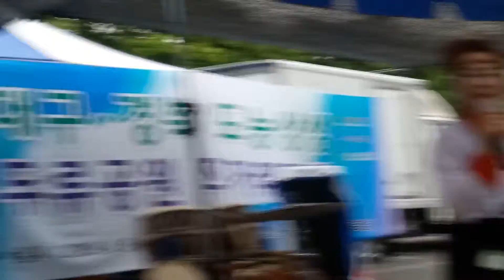대구경북도농상생두류공원직거래장터품바가수윤정20190424